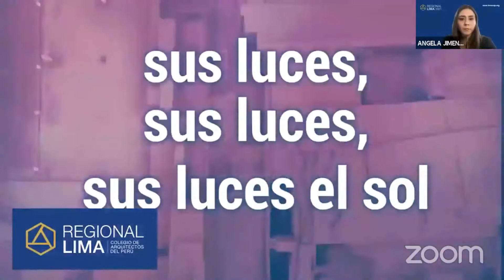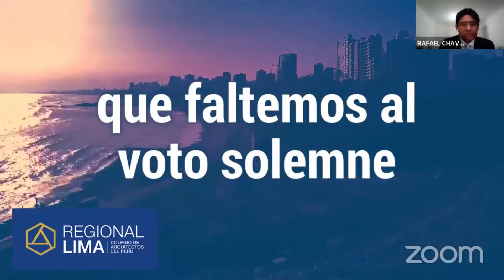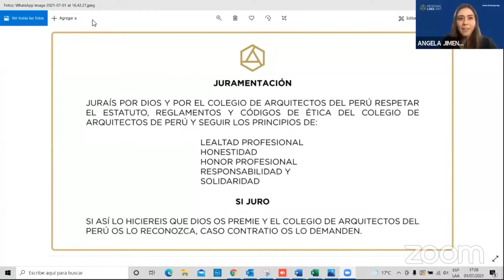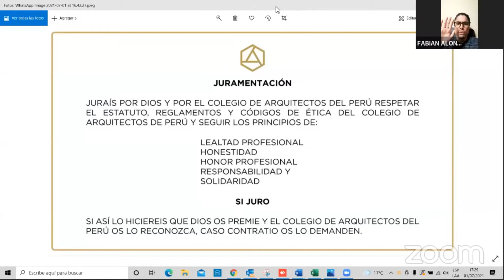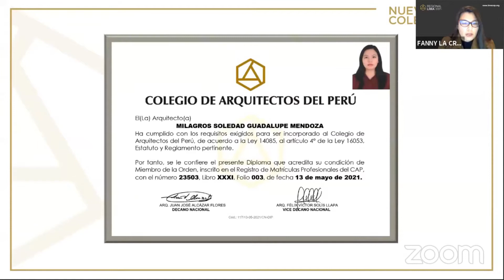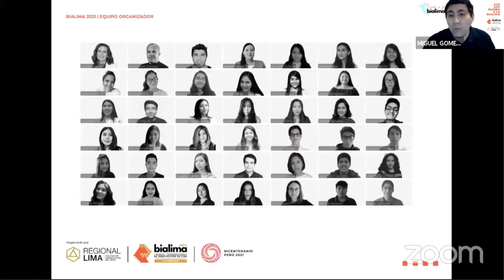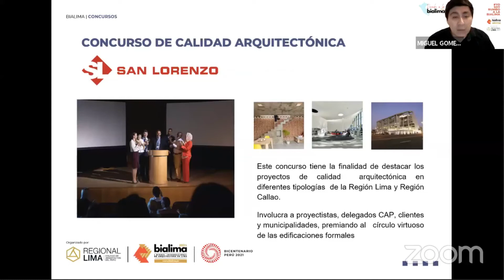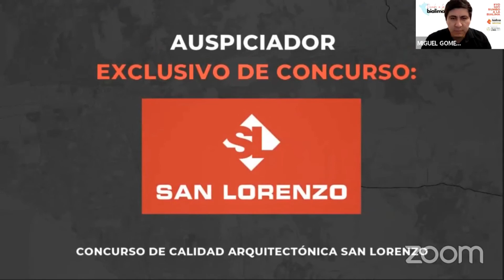Ceremonia Virtual de Colegiatura | 01 de julio 2021